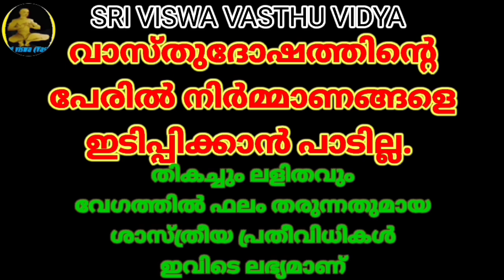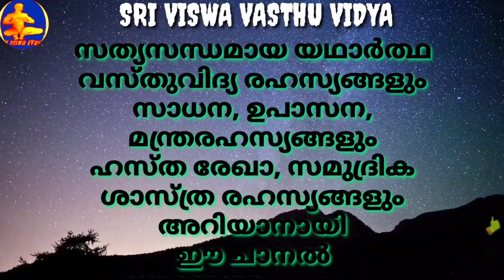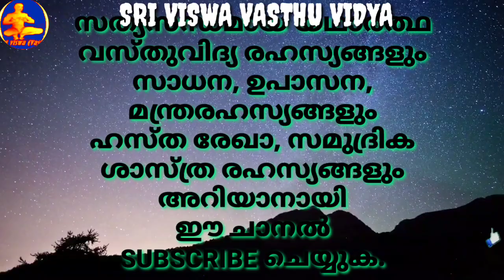കർക്കിടകരാശി || രാശി മന്ത്രം || നക്ഷത്രനാമ മന്ത്രം || നക്ഷത്രദേവത മന്ത്രം || SRI VISWA VASTHU VIDYA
കർക്കിടകം രാശിക്കാർ ചൊല്ലേണ്ട മന്ത്രം പുണർതം  നക്ഷത്രക്കാർ ചൊല്ലേണ്ട മന്ത്രം,പൂയം നക്ഷത്രക്കാർ ചൊല്ലേണ്ട മന്ത്രം,ആയില്ല്യം നക്ഷത്രക്കാർ ചൊല്ലേണ്ട മന്ത്രം, അതുപോലെ നക്ഷത്രദേവത മന്ത്രങ്ങൾ എന്നിവയെ പറ്റിയാണ് ഈ വിഡിയോയിൽ പറഞ്ഞിട്ടുള്ളത്.കർക്കിടക രാശിമന്ത്രം, നക്ഷത്രനാമ മന്ത്രങ്ങൾ,നക്ഷത്ര ദേവത മന്ത്രങ്ങൾ.

 1.വശീകരണം മലയാളം 2.വശീകരണം എങ്ങനെ, 3.വശീകരണം ഇസ്ലാമില് 4.വശീകരണം ഗ്രാമ്പൂ വശീകരണം Malayalam 5.സ്ത്രി വശീകരണം 6.പുരുഷ വശീകരണം 7.വെള്ളം കൊണ്ട് വശീകരണം 8.നാരങ്ങ വശീകരണം 9.vaseekarana mantram malayalam Islamic 10.SRI VISWA VASTHU VIDYA 11.sri viswa vasthu vidya 12.vasheekaranam 13.വാസ്തു ശാസ്ത്രം14.kerala vasthu 15.Tips 16.Education 17.Motivation18.Kerala 19.rajesh viswanathan19.RAJESH VISWANATHAN 20.FENG SHUI 21.HOROSCOPE 22.കേരള വാസ്തു 23.വശീകരണം മലയാളം24.വശീകരണം എങ്ങനെ 25,വശീകരണം ഇസ്ലാമില്26. വശീകരണം ഗ്രാമ്പൂ27.വശീകരണം Malayalam 28.സ്ത്രി വശീകരണം 29.പുരുഷ വശീകരണം30.വെള്ളം കൊണ്ട് വശീകരണം 31.നാരങ്ങ വശീകരണം32.vaseekarana mantram malayalam Islamic 33.സ്തു ശാസ്ത്രം 34.kerala vasthu 35.Motivation 36.Kerala 37.fengshi 38.വാസ്തു വിദ്യാ 39.വാസ്തു 40.നോക്കലും ആശാരി കുറ്റിയടിക്കലും 41വാസ്തു ശാസ്ത്രം മലയാളം 42.വാസ്തു ദോഷം പരിഹാരം 43.വാസ്തു അളവുകള് 44.അടുക്കള സ്ഥാനം 45.വാസ്തു ശാസ്ത്രം ഇസ്ലാമിൽ 46.വാസ്തു ശാസ്ത്രം കക്കൂസ് 47.septic tank vastu Malayalam 48.വാസ്തു പുരുഷൻ 49.വാസ്തു അലമാരയുടെ സ്ഥാനം50.വാസ്തു കിടപ്പുമുറി 51 മന്ത്രങ്ങൾ 52.സാധന 53.പൂജ 54.ശംഖ് 55.shank 56.താന്ത്രികം 57.jothisham 58.malayalam devotional song 59.malayalam divine 60. Secret of Soorya Gayatri 61. mantra in Malayalam 62.ഗായത്രി മന്ത്രം 63.ജോതിഷം 64.chandra gayatri mantra 65.gayathri manthram 66.job 67.sadhana 68.palmistry 69.താന്ത്രികം 70.കാളി സാധന 71.ഹനുമാൻ സാധന 72.ശിവസാധന 73.rudraksham